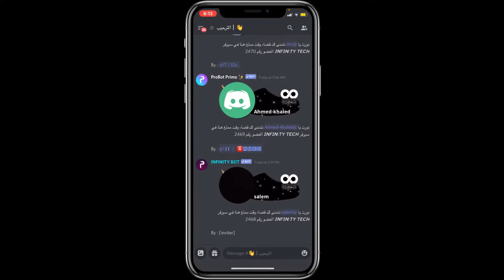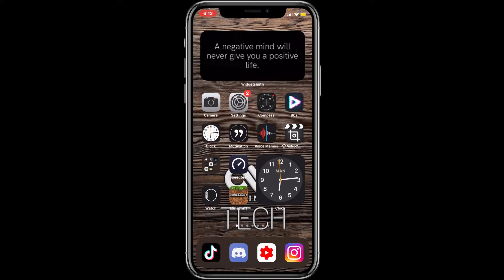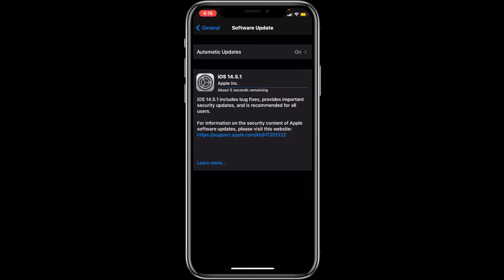تحديث مهم للايفون و الايباد سد ثغره قويه قد ‏ ‏تؤدي إلى اختراق جهازك IOS14.5.1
🍎 سيد حسين عالم ابل 🍎
🍎Sayed Hussain apple world 🍎

🔻 رابط حسابي في الإنستقرام 🔻

‎⁩(( الفيديوهات الاكثر شهرة ))

‎🔻السيتاب حقي🔻

‎(( قوائم التشغيل )):

‎🔻إمكانيات وصول ذوي الاحتياجات الخاصة🔻

مواصفات الPC حقي
Intel core I7 9700K
16 GB RGB DDR4 RAM
PNY GeForce RTX 2070 super
Asus TUF Z390 pro gaming motherboard
WD blue 2TB
Ransor gaming star-link M.2 500 GB SSD
Razer seiren elite microphone￼
Sony bravia 43 inch 4K smart tv

‎(( مجرد هاشتاقات) ):
‎ايفون
هكر
ببجي العراق
ببجي البحرين
ببجي السعوديه
ببجي قطر
ببجي الكويت
ببجي الامارات
ببجي الخليج
ببجي عمان
شدات ببجي
احصل على شدات ببجي مجانا
احصل على 600 شده مجانا
تحويل العمل الذهبيه إلى شدات
احصل على الف شده في ٥ دقائق
تهكير لعبة ببجي مجانا
هكر بوبجي
‎القيود
‎الاعدادات
‎عام
ببجي
جلد
لاعب يطلب من عبسي انو يتحالف في ببجي موبايل!!شوفو شسويت له

ببجي فزعه

افشل تحالف في لعبة ببجي

الشبح يسوي كمين في ببجي

استهانو ب محمد الباشا وصدمتهم بفزعه خورافيه يا ستار

مليون روسيس
اترو
ابو خليل
احمد البياتي
بيكاتشو
الشمري
حسوني
هيمو كنك
ديكراي
عبسي
محمد الباشا
تيمور
اودن
بلاك هاك
بطل القاره
ماهركو
مستر اكس
تكسلر
بينقو
سيد
افضل مكان في لعبة ببجي لا يعرفه الجميع خدع و اسرار بوبجي
‎تطبيقات
دحماس
D7mas
‎‏Airpods
‎‏Apple
‎هايبكسل
‎سكايوارز
‎اجلد
‎بوبجي موبايل
 ببجي موبايل
‎لعب
‎ماينكرافت
‎بيدوارز
‎عالم ابل
‎سيد حسين
‎فلوق
‎برامج ايفون
‎تحديثات ios
‎ايفون 7 بلس
‎ايباد برو
‎‏Apple air pods
‎سماعات أبل
‎ماينكرافت
‎قيف اويي
‎مؤتمرات أبل
‎‏Wwdc